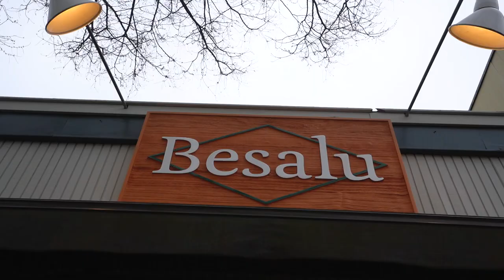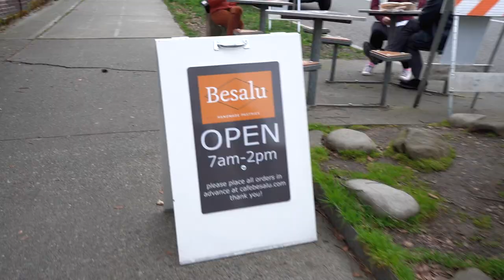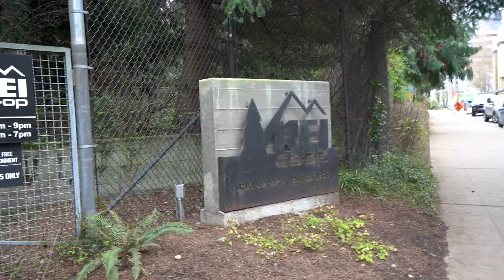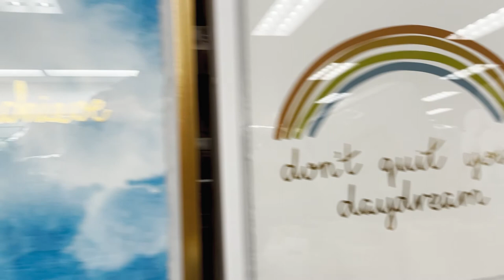Last Weekend in Seattle | Dim Sum & Fremont Brewery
We've been at Seattle for about 6 months now and this is our last weekend here! Next Saturday, we'll be driving to Denver to spend a few months there before returning to Seattle to enjoy the summer here :).

We made the most out of our last weekend getting Homestyle Dim Sum from International District (would recommend!), browsing REI, Jump biking from Ballard to Fremont, enjoying some local brews from Fremont Brewery, and aspirational shoe shopping at Nordstrom Rack. Excited for our adventures in Colorado!